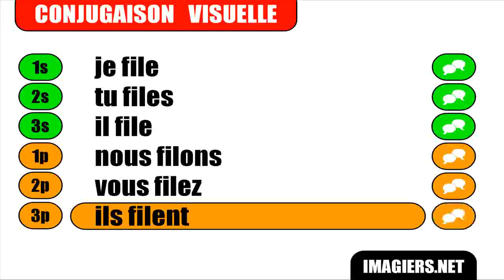Learn French conjugation with me # Filer Indicatif Présent